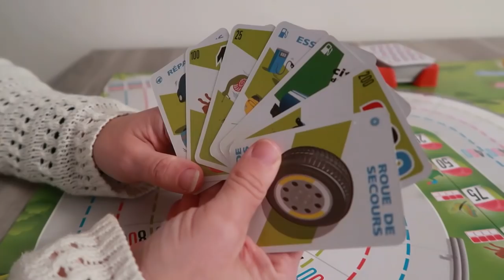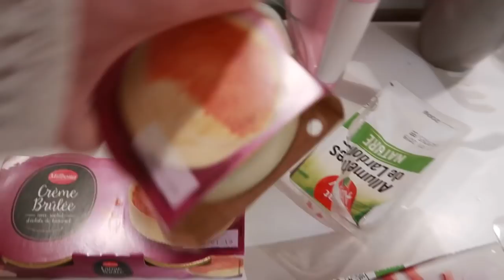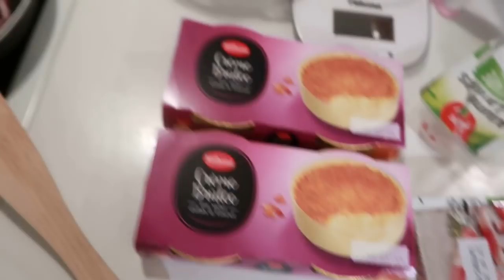VLOG #202 : A L'ANNEE PROCHAINE ! | LaMimi'sFamily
♡ Matériel Vidéo ♡
Appareil : CANON G7X

N'hésite pas à me laisser tes commentaires, tes idées de vidéos, tes suggestions pour améliorer mon contenu !

Toute remarque est bonne à prendre !

Gros bisous !

Mimi